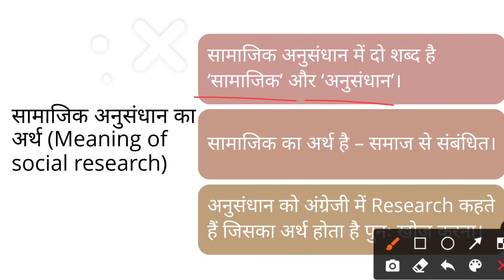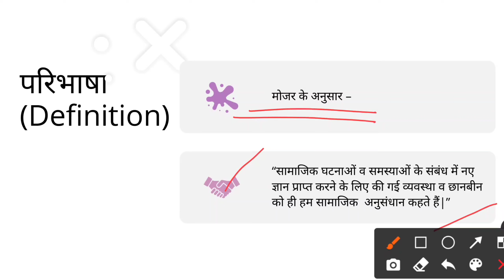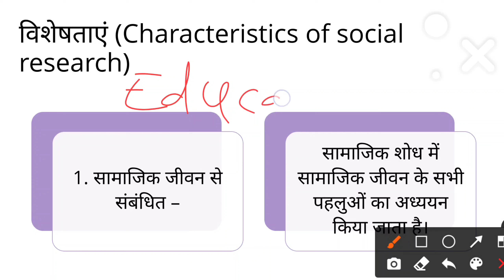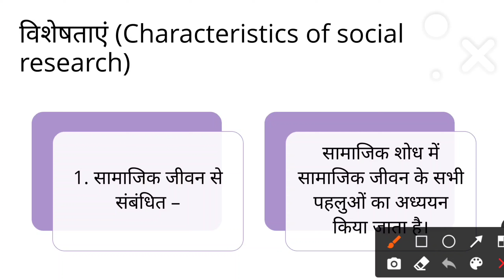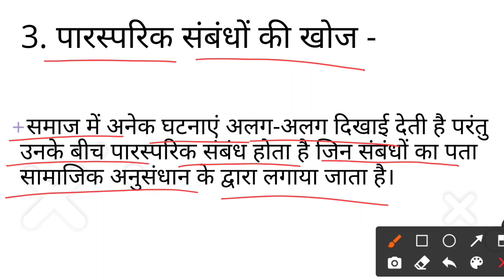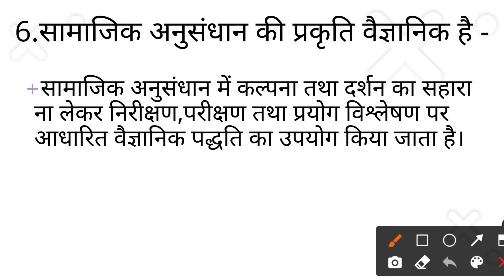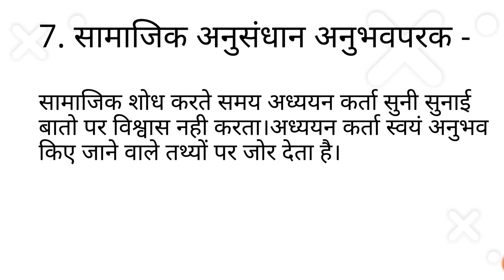Samajik anusandhan ka arth | samajik anusandhan ki visheshta | Sociology class | B.A.।।।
Welcome to - Aniket Gk Study

Is video me hamne BA III YEAR ke sociology subject ke first chapter ko discuss kiya hai. Samajik anusandhan kya hai , uska arth , uski visheshta ke bare me btaya hai.

                  Mojar aur anek vidwano ke Dwara di gayi paribhasha ko bhi hamne yahan par asan bhasha me samjhaya hai.